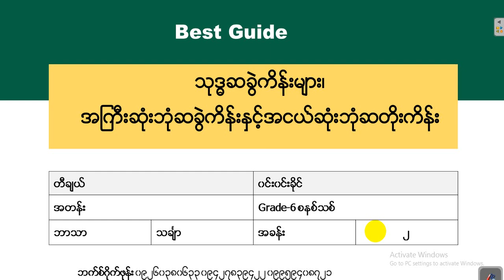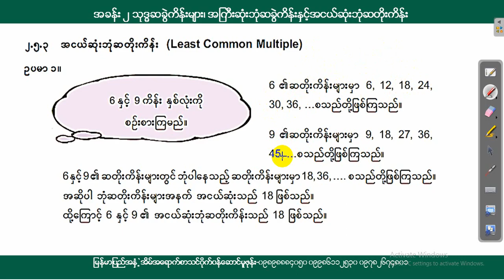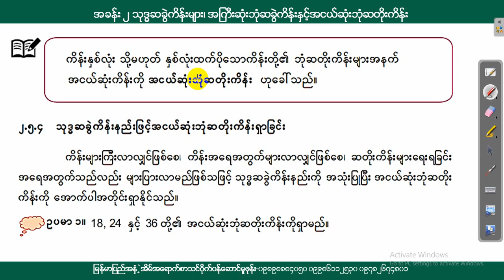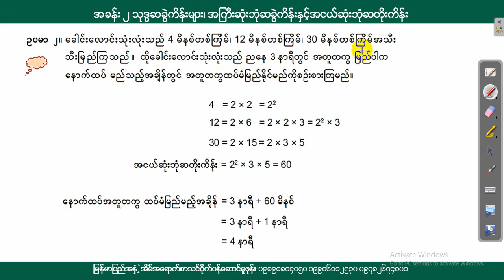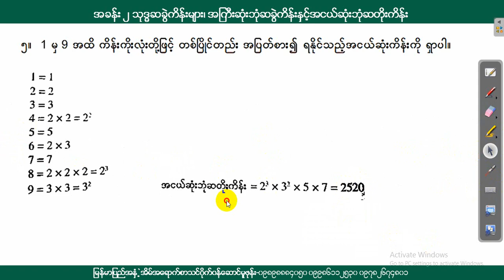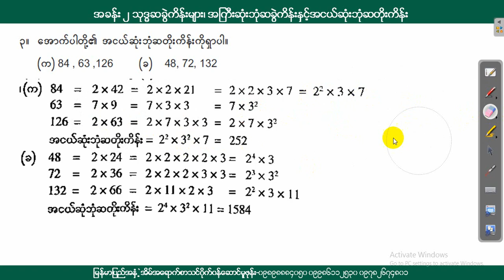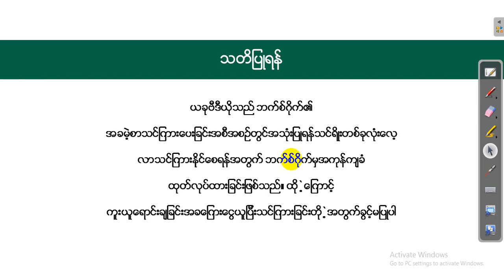[BG] Grade 6 Mathematics သုဒ္ဓဆခွဲကိန်းများ၊အကြီးဆုံးဘုံဆခွဲကိန်းနှင့်အငယ်ဆုံးဘုံဆတိုးကိန်း အပိုင်း၅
ဘာသာရပ် - သင်္ချာ
ခေါင်းစဥ် - အခန်း(၂.၅.၃) အငယ်ဆုံးဘုံဆတိုးကိန်း
 အခန်း(၂.၅.၄) သုဒ္ဓဆခွဲကိန်းနည်းဖြင့် အငယ်ဆုံးဘုံဆတိုးကိန်းရှာခြင်း

အောက်ပါလင့်ခ်ကိုနှိပ်ပြီး အတန်းစုံစမ်းအပ်နှံနိုင်ပါသည်။